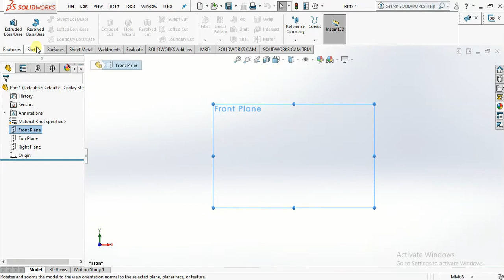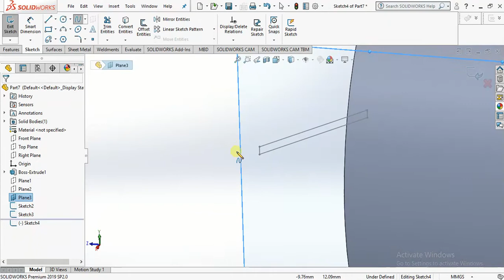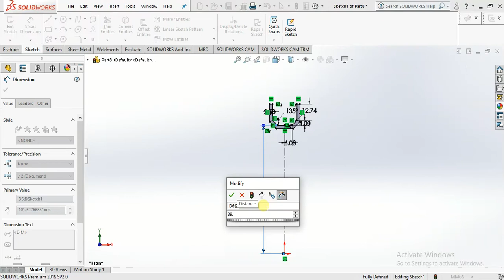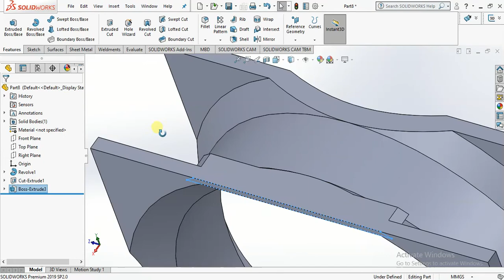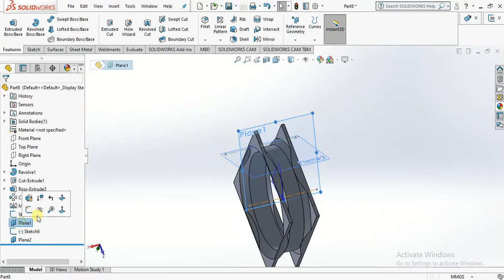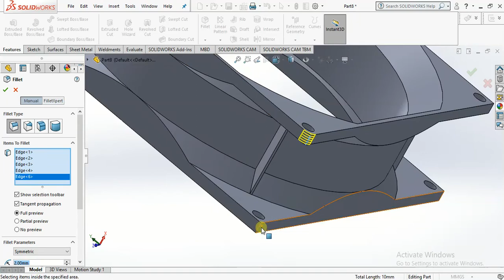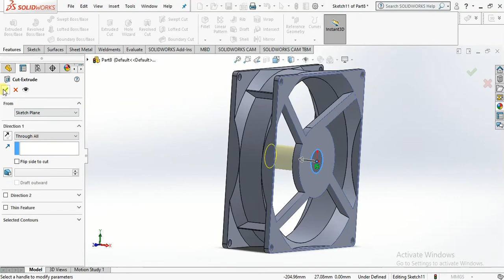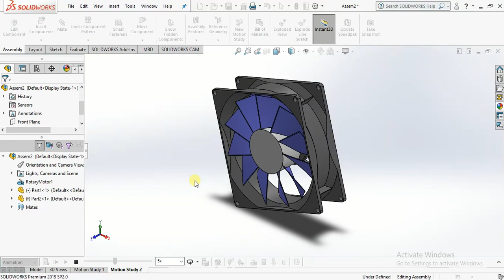Design CPU cooling fan in solidwork software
Learn to design computer CPU cooling fan